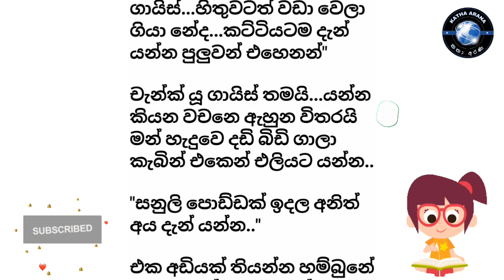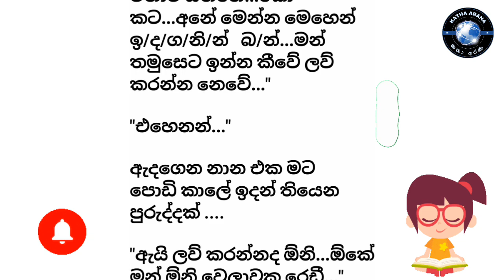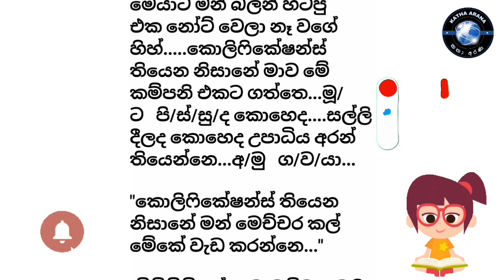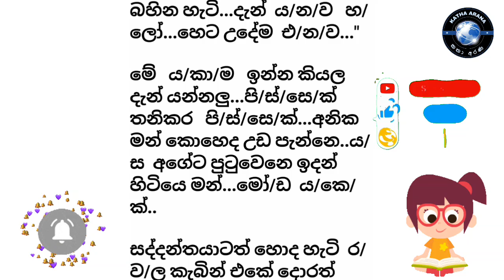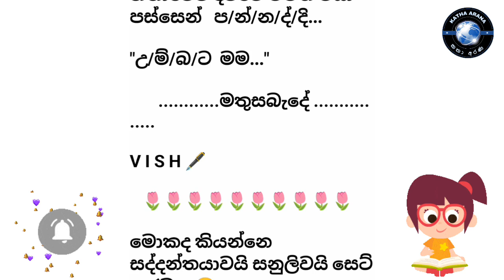දඟකාර සදවති 7 වන කොටස katha arana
කතෘ :-විශ්මිතා සමරනායක

✅නවකතා සිංහල
✅කෙටිකතා සිංහල
✅Novels sinhala
✅Nawakatha
✅Ketikatha

🔊Music
✅YouTube studio

🎥Video editor
✅Inshot app